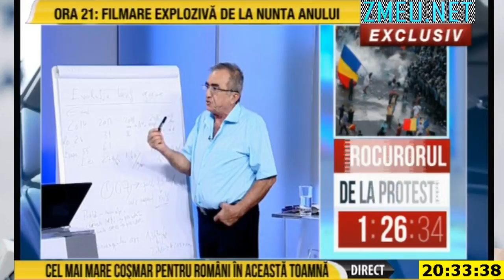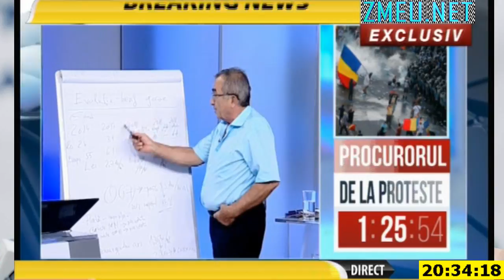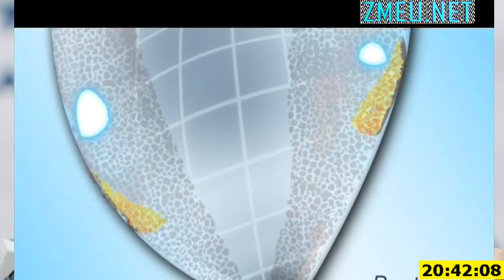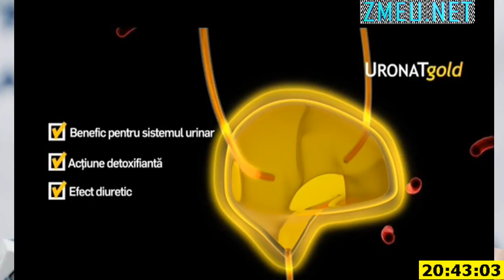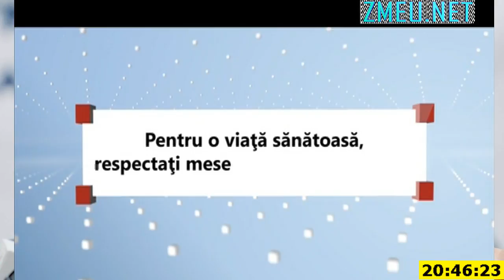LIVE ANDREEA CRETULESCU 14 septembrie 2018 ora 20:00 ROMANIA TV